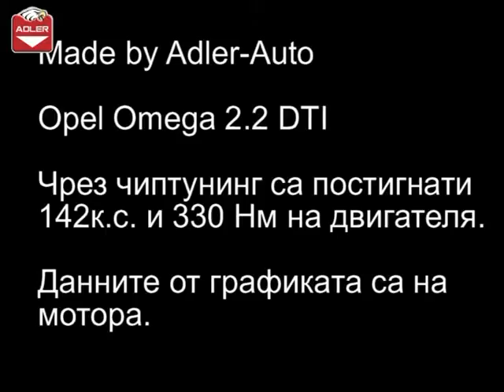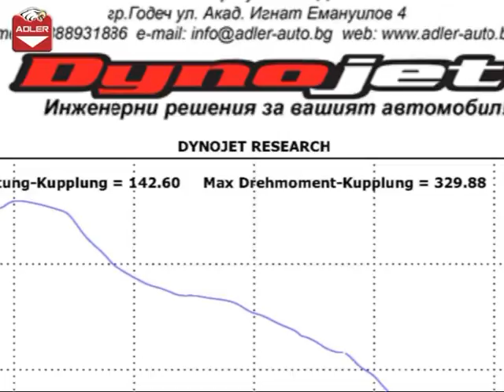Opel Omega 2.2 DTI tuning ADLER AUTO Godech Bulgaria Dynojet 224xLC Dyno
Видеото показва примерно замерване на диностенд в АДЛЕР АУТО ЕООД.  Автомобилът е модифициран в Адлер Ауто. Чрез чип тунинг е поситигнатa мощност oт 142 к.с. и 330 Нм на двигателя. Автомобила е с ръчна скоростна кутия. Данните от графиката са на мотора.